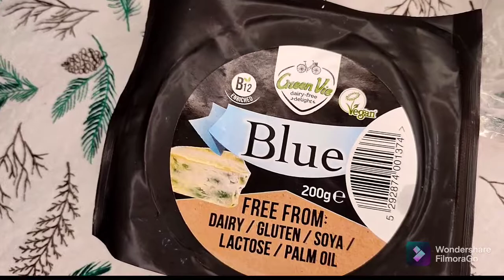La mulți ani 2022 | Masa de Revelion | Vegan de România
Vă doresc să începeți anul perfect, să aveți parte de dragoste, să fiți înconjurați de pace, să fiți fericiți și să zâmbiți fără-ncetare 🥰

🎥 Filmez cu telefonul Xiomi Redmi 10 PRO.
🎬 Editez cu FilmoraGo, aplicatia pentru telefon.